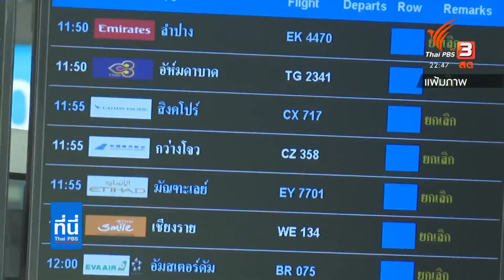ทอท.ขยายเวลาสัมปทาน "คิง เพาเวอร์" อีก 1 ปี